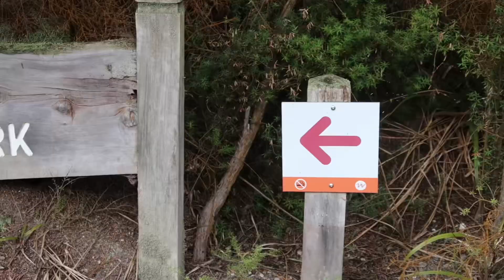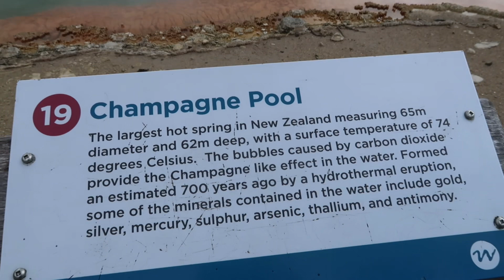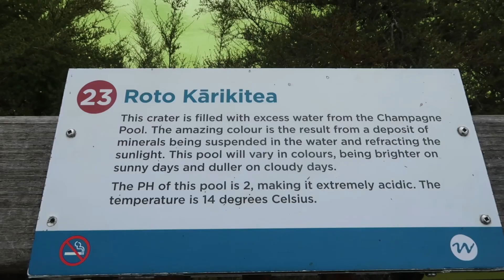VLOG #34 Geothermal Wonderland | NEW ZEALAND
Rotorua is well-known place for geothermal pools.
You couldn’t miss this when going to NZ.
So we booked Wai-O-Tapu Wonderland as they have the most colourful thermal pools and offer a presentation of geyser.
Lady Knox Geyser is one among 10 active geysers and one of mostly visited in Rotorua.